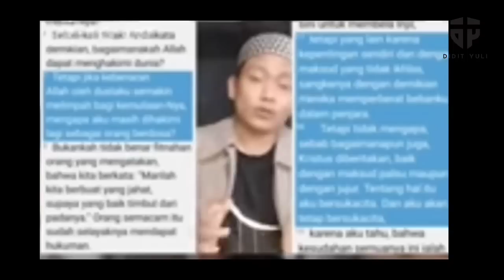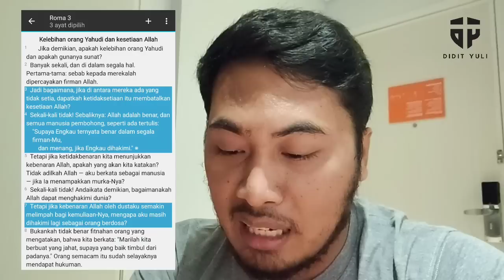TIGA KEB0HONG4N YANG DIBOLEHKAN ISLAM MENURUT UST YUSUF PI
Shalom saudaraku
Ust Yusuf PI memberikan bocoran mengenai Kebohongan yang diperbolehkan dalam Islam. Berikut penjelasannya.. Gbu